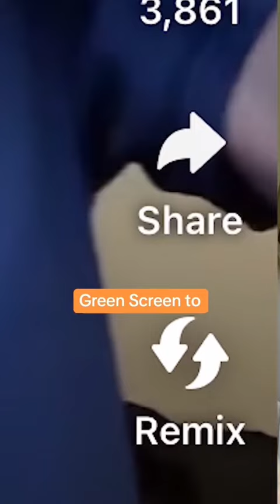April 14, 2024